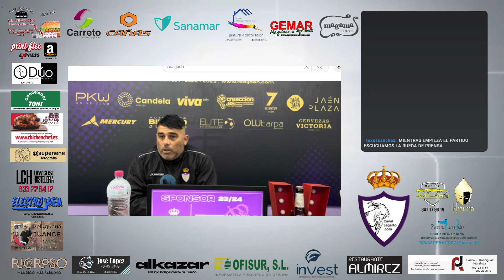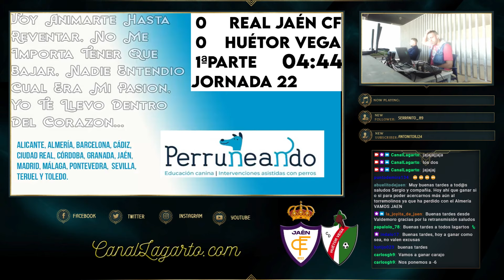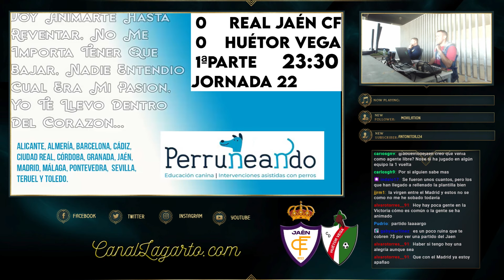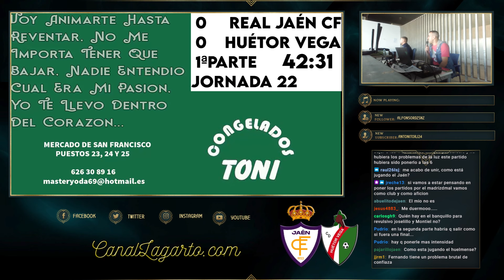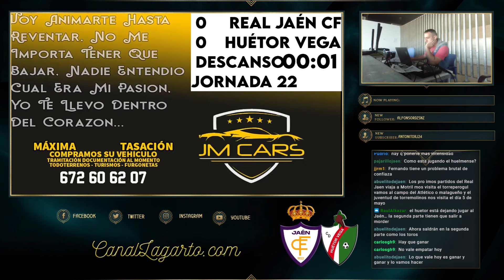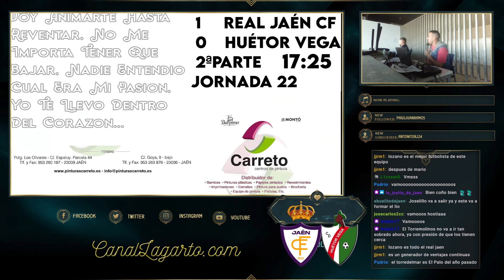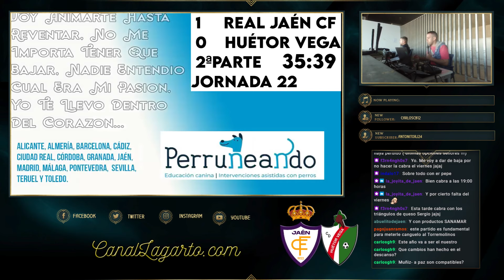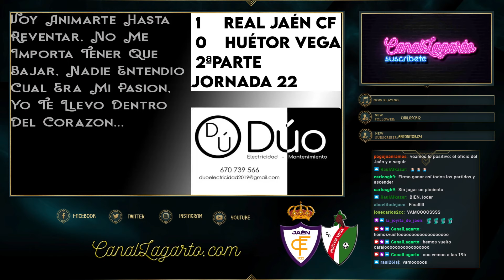J22 REAL JAÉN CF - CD HUÉTOR VEGA Con Samuel Armijo